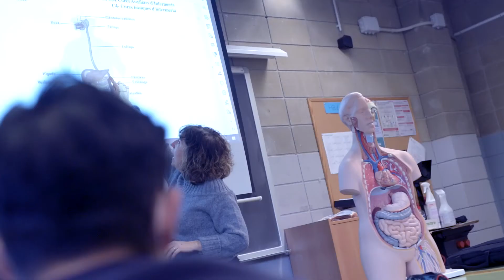CFGM Cures auxiliars d'infermeria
Professionals imprescindibles en l'àmbit sanitari